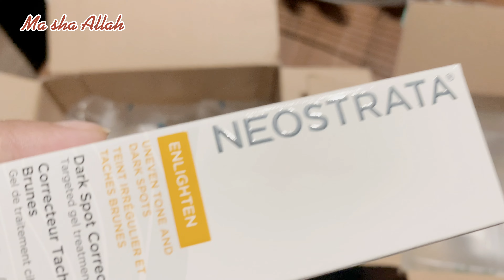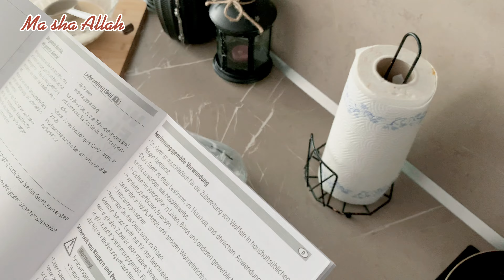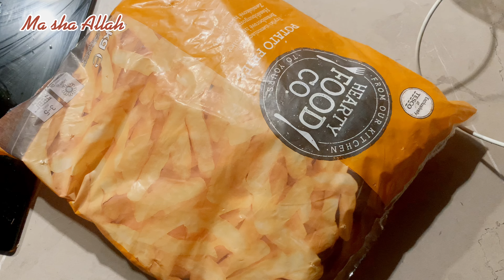How to Make Perfect Homemade Waffles, loaded chicken cheese fries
Asslam o Alikum , Hi everyone ☺

In today's vlog I am sharing waffles and Loaded chicken cheese fries recipe, my husband was keep asking to make as he watched some youtube vedio  😂
Weather is getting better, took kids to park and they had an amaizing time :)

On husband’s huge demand🤩, made loaded chicken cheese fries 🍟and Waffles 🧇| he loved all the food

waffels
Egg, sugar, vanilla, milk, butter, baking soda, AP flour
follow instructions in vedio to make batter
served with fruits and Icecream, caramel sauce.

other platforms you can join

 @Daily Vlogs From Slovakia
 @Rouha Nawaz —— Lost in Europe
 @Farah Abrar

waffels,waffles,waffells,easy waffels,waffels recipe,proteine waffels,beste waffel,waffel
maker,5 min waffels recipe,chicken and waffels,waffels in waffels maker,how to make waffels recipe,how to make the best waffels,how to make belgian waffels recipe
Awesome Waffle Special - Korean Street Food
Easy Homemade Belgian Waffle Recipe
Everyone's Buying Waffle Maker After Seeing This Genius Idea!
350 Rs वाले Waffles अब बनाये 10 Rs में घर पर, सिर्फ 10 min में
Chocolate Waffles Recipe by Food Fusion
homemade waffles made with 300 eggs - korean street food
Belgian Waffle Recipe | How to Make Waffles
Fluffy, Crispy, Piping-Hot Belgian Waffles | Recipe
Fruit Cream Waffles - Korean Street Food
How to Make Classic Restaurant Style Belgian Waffles
Waffles in the Swedish Forest [Vlog # 1]
TOP10, Delicious Korean Waffles - Korean street food
Oreo Waffle, Pizza Waffle, Sausage Waffle and Korean
Chocolate Loaded Waffle | Belgian Waffle | Mumbai Food
9 Amazing Cooking Made with Waffle Makers
Chicken Loaded Fries with Cheese Sauce Recipe
Loaded Chicken Fries
Loaded Fries/Chicken Loaded Fries Recipe by The Balance
4 Best Loaded Fries,Pizza Fries,Chicken Fries,Beef Fries
8 Seriously Loaded Fries Recipes
Chicken loaded fries with white sauce || cheese fries
Chicken loaded fries with white sauce Recipe By Food Fusion
Watch Me Make FRIED CHICKEN LOADED FRIES
How To Make Loaded Fries 4 Ways
Chicken Zinger Fries Loaded With Cheese Sauce by Kun foods
5 Incredibly Loaded Fries Recipes by twisted
6 Fully Loaded Fries You Can't Resist
Loaded Buffalo Chicken Fries Recipe, true next level Fries!
How to Cook Loaded Fries
LA Rappers LOVE To Eat These Loaded Fries | News Bites
Chicken Loaded Fries With Cheese Sauce Recipe | Delicious
Dynamite loaded fries Recipe By Food Fusion (Ramzan Special)
BBQ CHICKEN LOADED FRIES by (YES I CAN COOK)
Crispy French Fries & Cheese Sauce
Pulled Tandoori Chicken Loaded Fries | Cheesy Fries Recipe
People are Crazy For Street French Fries
Loaded Fries 3 ways. Recipe By Food Fusion